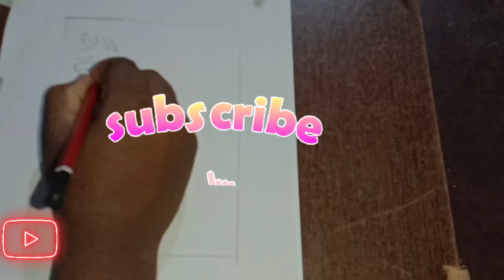Vijay stencil Drawing easy time lapse // Shorn Vincent KJ Art And Craft S 🎉🎉🎉🎉🎂🥳🥳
Things used
1.Tripod3110
2.Doms Colour pencil

comment please 😃😃😃bye friends